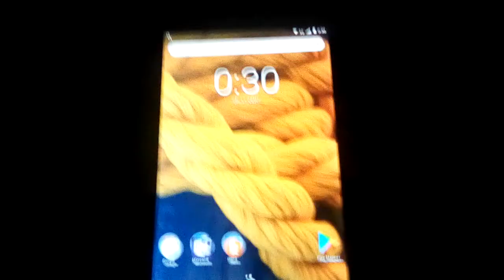Irbis TZ720 incoming call